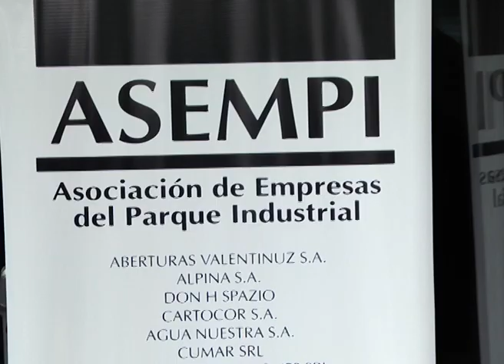Empresarios del Parque Industrial cuestionaron el costo de las tasas en el Concejo Deliberante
Integrantes de la Asociación de Empresarios del Parque Industrial de Paraná hicieron uso del Espacio Voz Ciudadana durante la última sesión ordinaria del Concejo Deliberante que se realizó este miércoles.
"Advertimos un problema de competitividad en torno a lo que son los impuestos, en principio, la tasa de Higiene y Profilaxis que llega a aproximadamente al 1.5% en Paraná", señaló el empresario Gabriel Bourdin a Elonce TV.